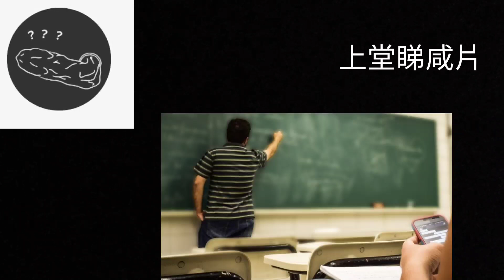上堂睇好戲❓️睇到大家都諗唔通❓️